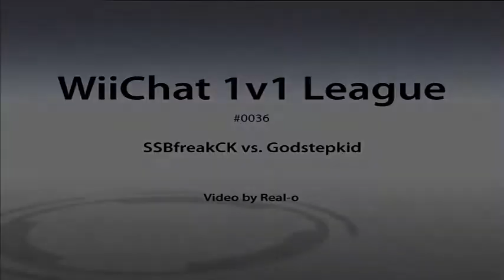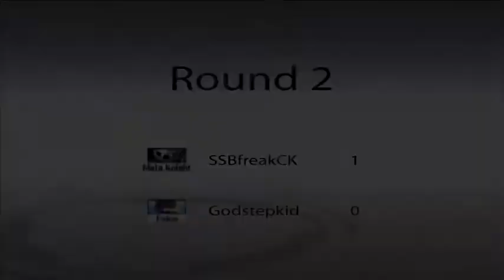WiiChat 1v1 League #0036 - SSBfreakCK vs. Godstepkid